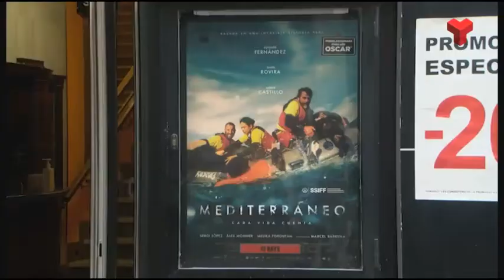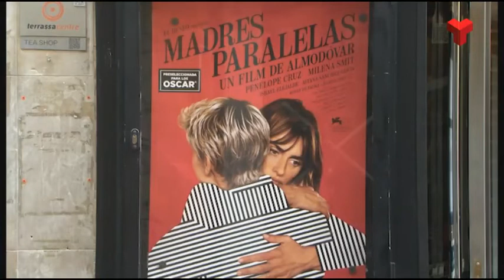El Cinema Catalunya estrena la nova d'Almodóvar en una setmana en què estarà obert tots els dies